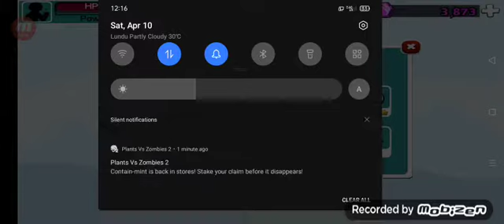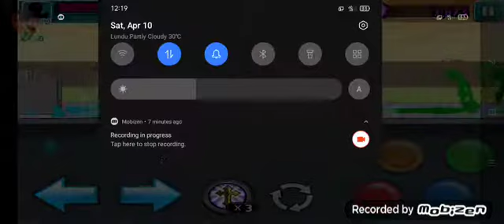ep 6 Saya bertarung sama geng zombie